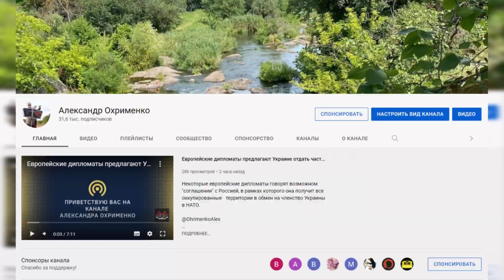Чому 2023 рік не став для України роком перемоги над фашисткою Росією.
Війну легко почати, але важко закінчити. І тому експерти та політики дуже красиво та легко виграють усі війни, але насправді усе відбувається по іншому. Дійсно українська армія на сьогодні більш сильна та войовнича ніж рік тому, але й ворог у нас не простий. Тому перемога не дається так швидко, як обіцяються політики. А чому приходиться продовжувати війну, усе це в цьому відео.